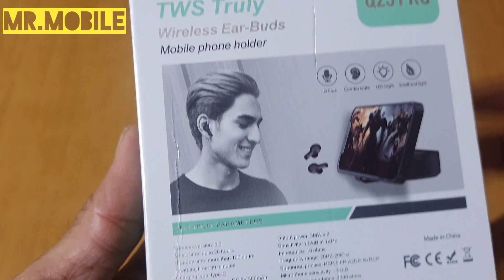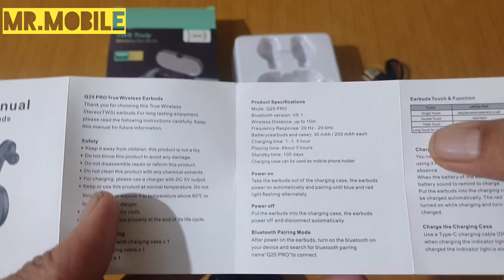Q25 PRO TWS Earbuds Unboxing & Review